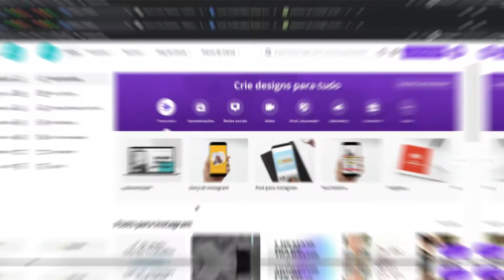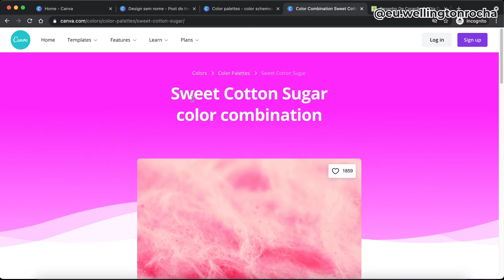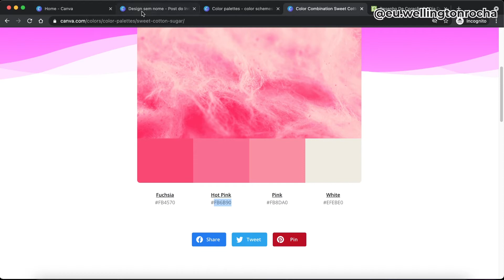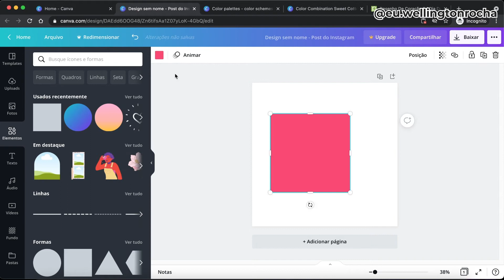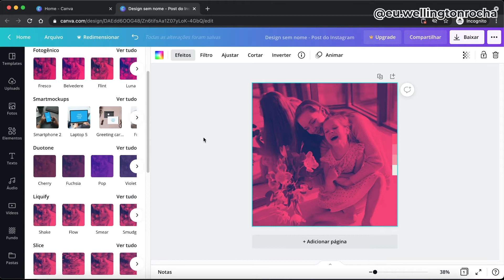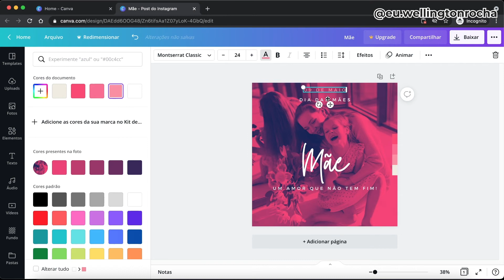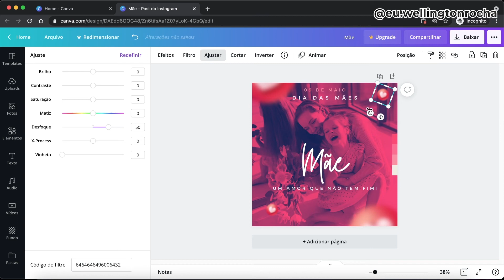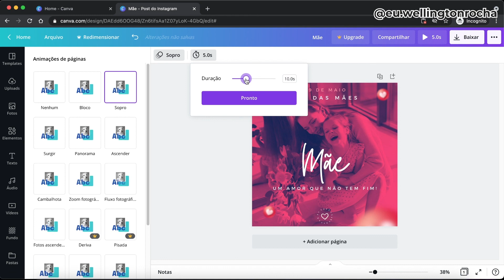Como criar Post de Dia das Mães com Canva (RÁPIDO E FÁCIL)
Veja nesse vídeo como criar o seu post de Dia das Mães com Canva, rápido e fácil!

Mas nesse vídeo eu vou te ensinar como criar um post para o Dia das Mães utilizando o Canva na sua versão gratuita e ainda assim conseguir um resultado profissional, assim como aqueles designer gráficos e social medias que você conhece.

Até mais e valeeeu!
Wellington Rocha - Empreendedor Digital